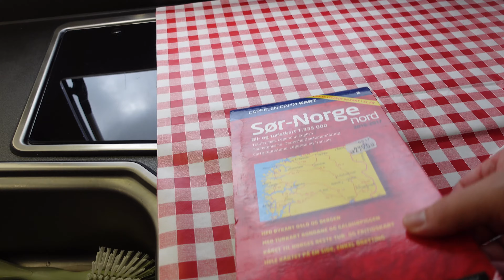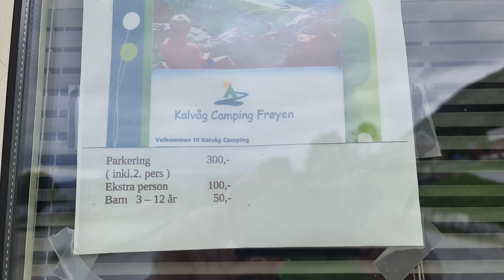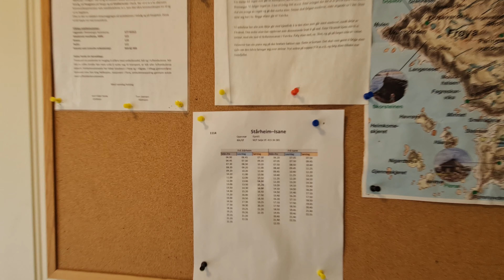Driving up Norway's beautiful coast from Bergen to Trondheim and stopping in Bremanger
We are driving up the coast from Bergen to Trondheim, and to be time efficient Gro decided to work on the road.
There were good motohome parkings and not so good motohome parking along the way, but the one we ended up at on Frosta is very good.
There we meet up with Pär og Linda fra Reiselinda, and spend a few days just relaxing and enjoying the surroundings.